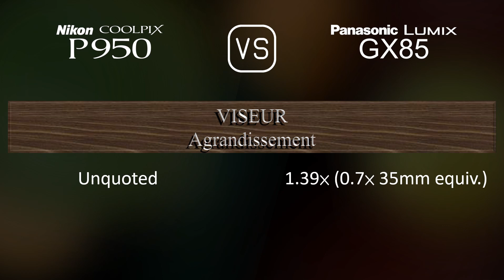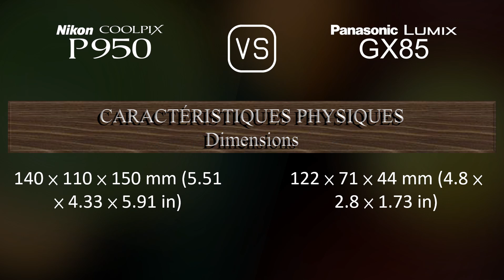Nikon COOLPIX P950 vs. Panasonic Lumix GX85: Une Comparaison de Caractéristiques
Cette vidéo fournit un aperçu des fonctionnalités du Nikon COOLPIX P950 et du Panasonic Lumix GX85 dans une comparaison de caractéristiques (comparison of specifications).

00:25 LANCEMENT
00:33 BOÎTIER
00:40 CAPTEUR D'IMAGE
01:01 IMAGE
01:16 OPTIQUE ET MISE AU POINT
01:58 ÉCRAN
02:16 VISEUR
02:30 FONCTIONNALITÉS PHOTOGRAPHIQUES
03:24 FONCTIONNALITÉS VIDÉOGRAPHIQUES
03:38 STOCKAGE
03:42 CONNECTIVITÉ
04:07 CARACTÉRISTIQUES PHYSIQUES
04:24 AUTRES CARACTÉRISTIQUES